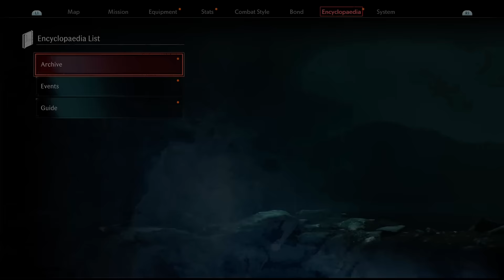Rise of the Ronin Beginner's Guide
Welcome to my Rise of the Ronin Beginner's Guide. I hope this guide helps you become a better Rise of the Ronin player.

Chapters:
0:00 Rise of the Ronin Guide
1:11 Basic Attacks / Ki / Blade Flash
4:11 Parry (Counterspark) / Critical Attack / Block
6:32 Weapon Swapping
8:09 Combat Styles (Stances)
12:44 Martial Skills & Enemy Panic
14:35 Grappling Rope
15:25 Ranged Combat
16:45 Character Swapping (Only in Missions)
18:44 Consumable Tip & Detector
19:49 Formidable Foes
20:43 Stealth Kills
23:24 Combat Tips
28:06 Boss Fight Tips
30:32 Equipment Tips
32:11 Stats & Skills Tips
36:46 Combat Styles, Martial Skills and How to Unlock Them
39:52 Character Bonds & Gifts
42:31 Decorate Your Longhouse for Passive Bonuses
44:20 Cat Concierge & Pilgrim Dogs
45:49 General Tips
46:29 Open World Tips
48:11 Horse Tips